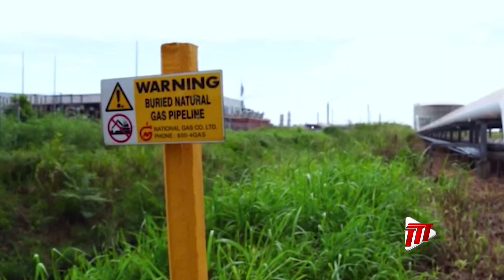Evolving Energy – The Role Of Gas In LAC’s Energy Future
The Latin American Energy Organization (OLADE) predicts that, in Latin America and the Caribbean, natural gas will play a significant role in the energy transition, even as the region increasingly adopts renewable energy sources.

This week’s Evolving Energy segment focuses on this transition.